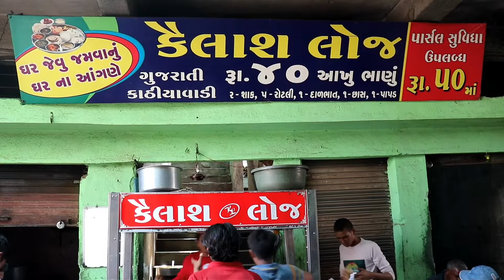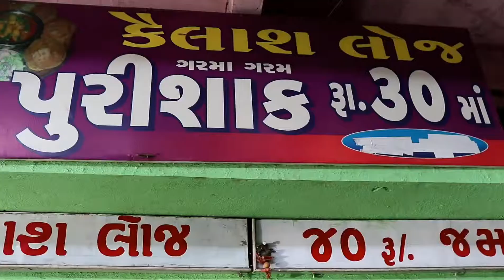Nana manas ni moti thadi keilas loaj lotari bazaar jubeli saak marker video by harish shishangiya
40% rupiya ni full thadi Nana manas ni moti thadi keilas loaj lotari bazaar jubeli saak marker video by harish shishangiya Sadguru world tamari add YouTube ma mukavi hoy to call Karo 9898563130 & 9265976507